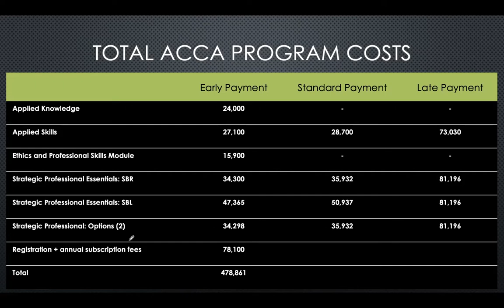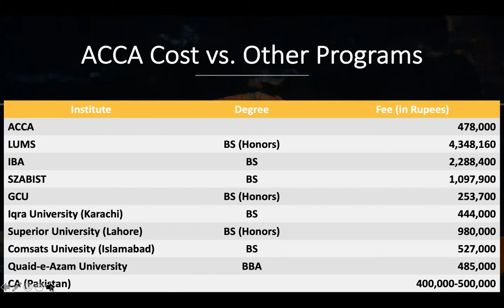Is The ACCA Program Expensive | ACCA program cost | The FinEd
Is The ACCA Program Expensive?
What is the ACCA program cost,
In this video we will be comparing the ACCA Program Costs to local university degree programs and answering this question for you.